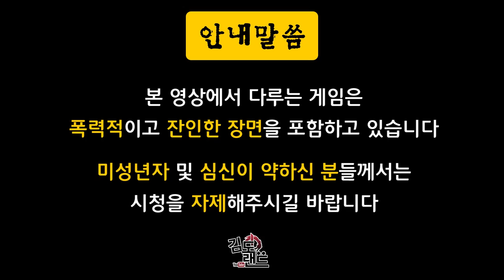데바데] 케헤헷... 이정도 분량을 원했다고 대장!